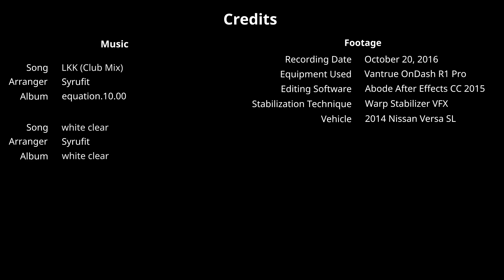I-20: Dallas to Fort Worth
Entering from I-45S, begin to drive west on I-20 from Exit 472 in Dallas until Exit 429A (US 377) in Fort Worth.